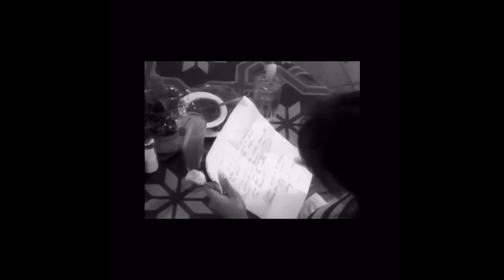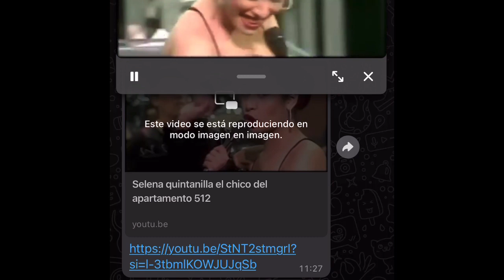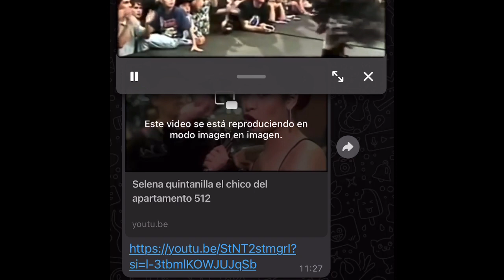Robinson noche de las serpientes